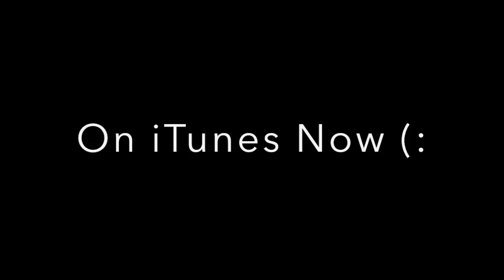Sweatshirt - Aspen Countryman - Original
HERE IT IS. The official Sweatshirt Music Video !!
I hope yall love it!
The whole video was shot by my best friend Karolina Skupien in Portland, Oregon.
BUY SWEATSHIRT ON ITUNES (:

YouNow- Aspen Countryman